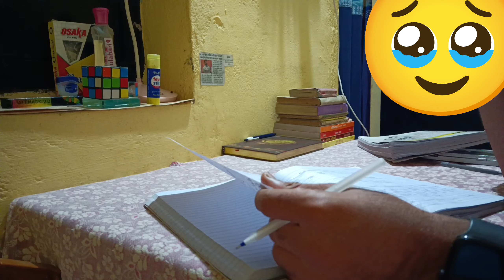cgpsc rivision vlog📋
cgpsc 🎯vlog-3 CGPSC 2026

आप सभी का मेरे यू ट्यूब चैनल में स्वागत है।

            मैं एक Aspriant हु।